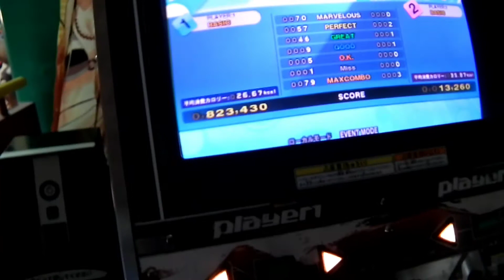PFC 6th (Eccentric Section) - Sky Walk (Played by SAKE & KAKEI) - DDR Play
Event : Pacific Foot Colosseum 6th -Maximum Heat Capacity-
Date : 2012/01/08
Location : TOYS Obiyamachi (Kochi Pref.)

Phase : Eccentric Play Section Step 1 "Sky Walk"
Player 1 : SAKE
Player 2 : KAKEI
Result 1 : 25.67 (kcal) (However, even a MISS is attached and minus one from kcal)
Result 2 : 35.87 (kcal) (However, even a MISS is attached and minus one from kcal)
KAKEI userd CUT1 and Freeze Off Option.

DDR 大会『Pacific Foot Colosseum 6th ～Maximum Heat Capacity～』 Eccentric 部門 Step 1 "Sky Walk"
課題曲 : CHAOS [BAS]
1P : 鮭
2P : 筧 俊行
1P 評価 : 25.67 (kcal の多い者が上位。但し、MISS 1 につき -1 kcal)
2P 評価 : 35.87 (kcal の多い者が上位。但し、MISS 1 につき -1 kcal)
1P 実スコア(参考) : 842390 / 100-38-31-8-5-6 MAXCOMBO 27 A
2P 実スコア(参考) : 13260 / 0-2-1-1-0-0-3 MAXCOMBO 3 D
筧 俊行は CUT1 と Freeze Off オプションを使用